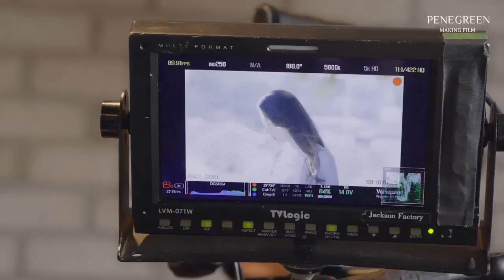[이준기] Penegreen CF filming site with Lee Joon Gi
[Making Film] 이준기와 함께했던 페네그린 CF 촬영현장